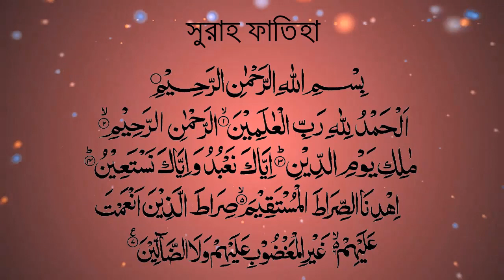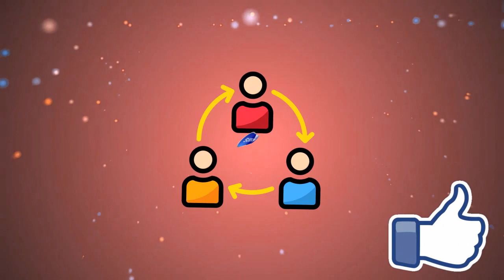সূরা ফাতিহা - রহমান ও রহীম - মাতৃ গর্ভ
সূরা ফাতিহা তে রহমান ও রহীম এর রুট শব্দ হলো রহম। রহম শব্দের অর্থ মায়ের গর্ভ। মায়ের গর্ভ যেমন আমাদের যত্নের সঙ্গে আগলে রাখে আর সুরক্ষা দেয়, ঠিক সেভবেই আল্লাহ আমাদেরকে খেয়াল রাখে। আমরা যেমন মায়ের গর্ভে থাকা কালীন সময়ে বুঝিনা কে আমাদের যত্ন নিচ্ছে ও খাওয়াচ্ছে, ঠিক সেভাবে পৃথিবীতে বুঝিনা আল্লাহ আমাদের যত্ন নিচ্ছে।